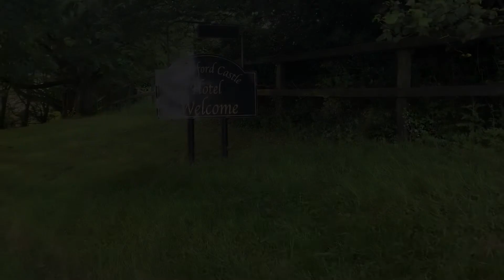Waterford Castle Resort Wedding - Paudie Walsh [Waterford Wedding DJ]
Waterford Wedding DJ - Paudie Walsh @ Waterford Castle Resort. Considering a DJ for the full evening from your first dance? Check out this wedding video from a wedding at Waterford Castle. Great fun and a full dance floor from the very start of the night.

Paudie Walsh – The DJ is a multi award winning Waterford Wedding DJ and one Ireland’s most in demand entertainers. Voted WeddingsOnline Wedding DJ of the Year 2018 and 2017 as well as being recognised as a top wedding supplier in many local awards in the South West of Ireland.

Waterford Castle Hotel & Golf Resort is set on an enchanted 310-acre Private Island, accessible via a short crossing on the resort's private car ferry over the King’s Channel.

A jewel in Ireland's Ancient East, the Island Resort offers the very best of Irish hospitality on the most beautiful and spacious surroundings imaginable. Our historic 16th Century luxury Castle hotel combines the gracious living of an elegant past with every modern comfort and conveyance. With just nineteen bedrooms, Waterford Castle is the ideal place for an intimate getaway, or to take over exclusively for a special celebration. Waterford Wedding DJ

Video Content
0:00 - Hotel Intro
0:08 ​- Hotel Exterior
0:15 - Dancing
0:48 - End Screen